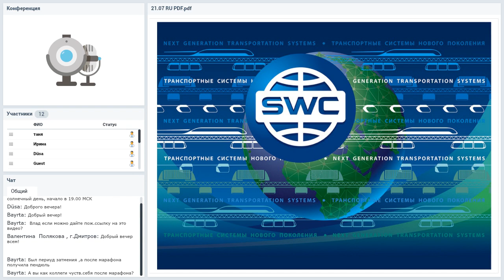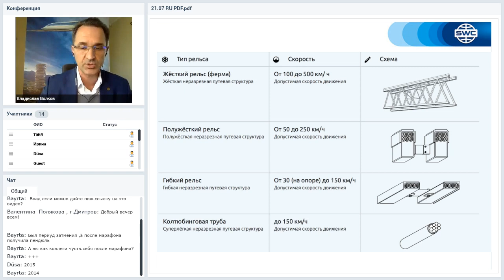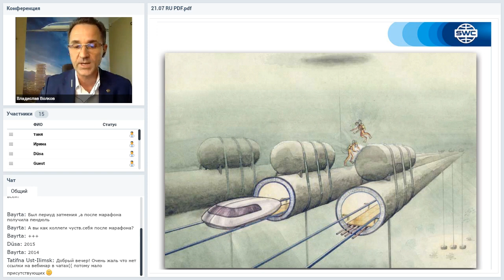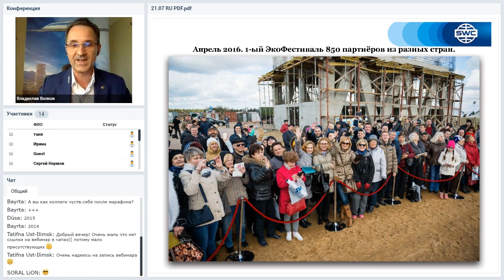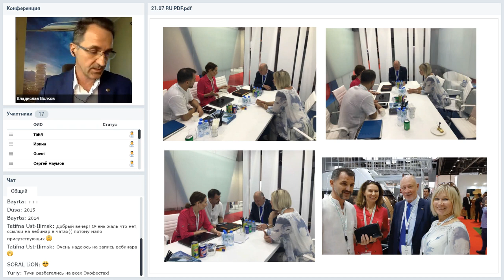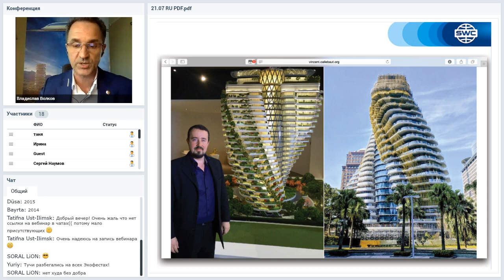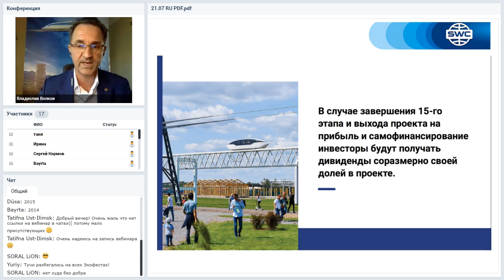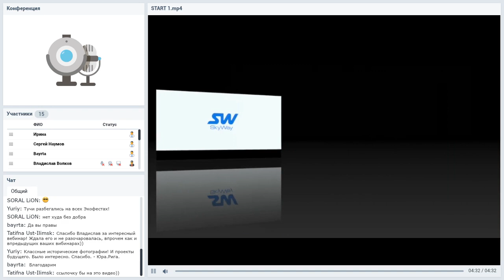Вебинар от 21.07.2020. Презентация технологии. Россия.